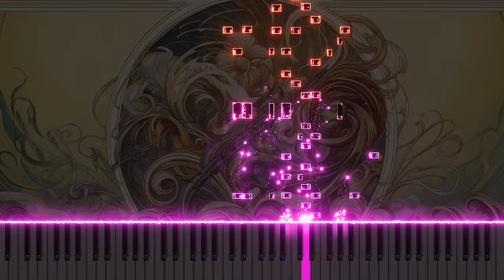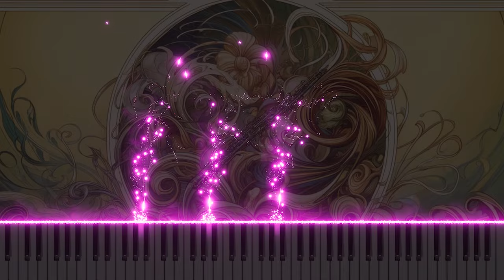Vivaldi's Oboe Concerto in A minor RV462 1.Allegro: Piano version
This is a piano arrangement of Antonio Vivaldi's Oboe Concerto in A minor, RV462, 1.Allegro. The piece explores the dynamism and vitality of classical music through the piano's versatile expressiveness, offering listeners a new musical experience.